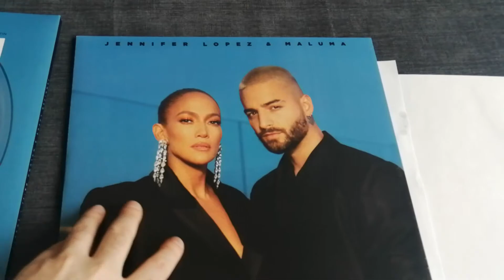Jennifer Lopez and Maluma - Pa'Ti, Lonely [Vinyl, LP] (2020), vinilinė plokštelė